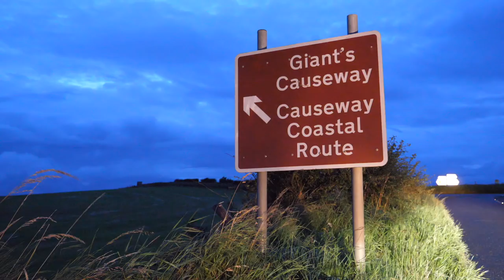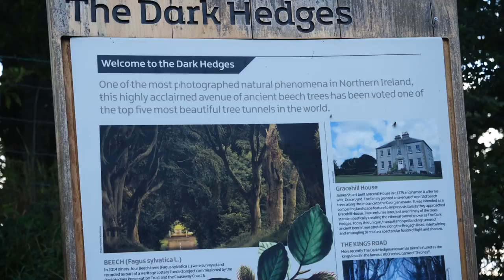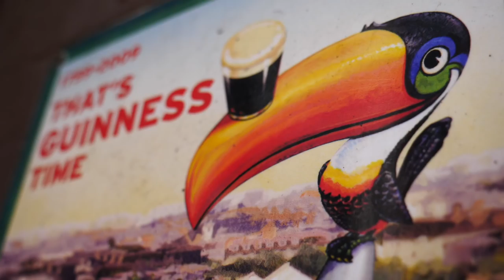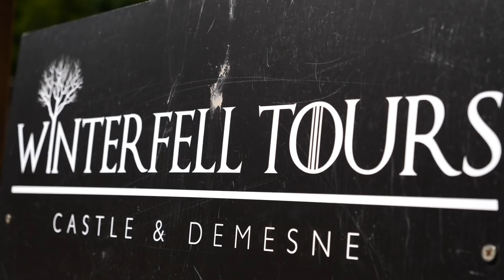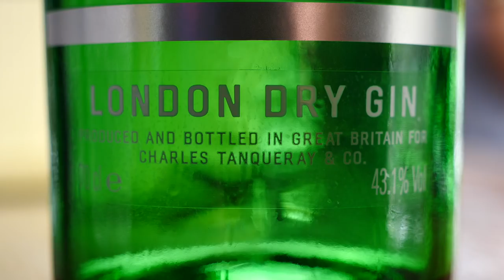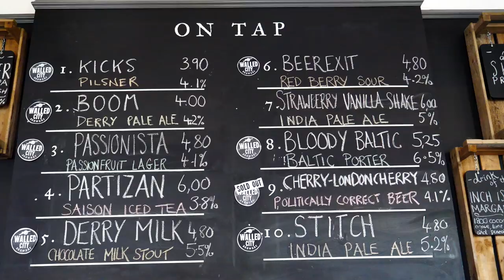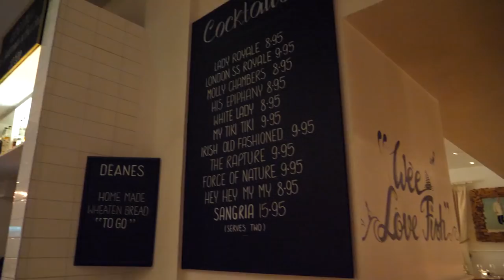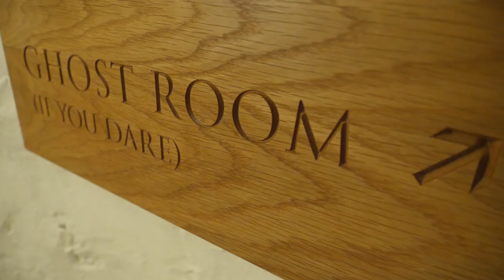24 hours In Northern Ireland Travel Guide | How To Spend 24 Hours In Northern Ireland!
Join us for our 24 Hours in Northern Ireland travel guide as we cover attractions, landmarks, scenery, food and nightlife worth experiencing. Have you ever wondered what it would be like to visit Northern Ireland and experience something different for every hour of the day? That's exactly what we did in this travel video covering a different experience for every single hour of the day in Northern Ireland.

05:00 - Sunrise at Giant’s Causeway
06:00 - Catch and Sea Tour
07:00 - Visit the Dark Hedges
08:00 - Walk the Gobbins Coastal Path
09:00 - Cross the Carrick-a-Rede Rope Bridge
10:00 - Visit the Titanic Belfast Museum
11:00 - Grab a bite at St. George’s Market
12:00 - Go on a Belfast Food Tour
13:00 - Have lunch at Harry’s Shack
14:00 - Dress up at Game of Thrones Castle Ward
15:00 - Belfast Street Art Tour
16:00 - Belfast Gin Jaunt
17:00 - Walled City Brewery
18:00 - Boomboarding
19:00 - Visit Lough Navar Viewpoint
20:00 - Spa Experience at Finn Lough Resort
21:00 - Watch sunset over Lough Erne
22:00 - Nightlife in Cathedral Quarter
23:00 - Late dinner at Deanes Love Fish
24:00 - Moonlight Kayaking
01:00 - Cocktails at The Merchant Hotel
02:00 - Nightlife at The Bullitt Hotel
03:00 - Learn to bake sourdough bread at Ursa Minor Bakehouse
04:00 - Sleep in a Haunted Castle

We offer off-the-beaten path suggestions that won't find in a typical Northern Ireland tourism brochure or Northern Ireland itinerary.

Do you agree with our suggestions? What would your ultimate 24 hours in Northern Ireland experience be like?

This video was made possible through partnership with Visit Britain Discover Northern Ireland & iambassador

OUR BLOGS

24 hours in Northern Ireland Travel Guide Video Transcript:

I recently travelled to Northern Ireland with the sole purpose of tracking down 24 unique moments travellers can experience - one for each hour of the day. From food tours to Game of Thrones experiences, and coastal walks to haunted castle visits, here’s is what I experienced in Northern Ireland.

Giant’s Causeway is a UNESCO Heritage Site that features no less than 40,000+ interlocking basalt columns. Legend has it that Irish giant, Finn MacCool, built the causeway across the North Channel to accept a fight from Scottish giant Benandonner.

The Gobbins is a modern cliff path located in County Antrim. The walk takes you across bridges past caves and through tunnels.

For my 9:00 am activity, I visited the Carrick-a-Rede Rope Bridge, which links the mainland to the small island of Carraig a’ Ráid.
The suspension bridge offers the best vantage points for landscape photos.

Titanic Belfast museum offers visitors a chance to learn about the lives of the workers who built the Titanic, along with the passengers and crew who made the fateful voyage.

An Ulster Fry features soda bread, potato bread, back bacon, fried eggs, fried mushrooms, sausages, baked beans, hash browns and toast.

With a burgeoning food scene the Belfast Food Tour is a great way to sample some of the best bites and drinks the city has to offer.
The 4-hour guided walk takes you to some top food and drink spots around Belfast while better acquainting yourself with the city!

At Harry's Shack I had a hankering for fish and chips and it was the best I’ve had in Northern Ireland.

The Dark Hedges wasn’t the only GOT destination I visited. Game Of Thrones fans will be glad to know that you can visit Castle Ward to experience Winterfell by dressing up in costume and putting those archery skills to the test.

After all that pampering, I made it down to Lough Erne for sunset with a side of roasted marshmallows. At Deanes Love Fish they had an amazing seafood platter indulging to the max!

If you’re looking for something to do at 01:00 am, be it ending the evening or kickstarting the night, the Merchant Hotel is a great spot for a cocktail and conversation. I finished the night at Bullitt Hotel, where there was a live DJ set and party atmosphere.

The story of Lady Isabella goes that after being locked in her room and starved by her husband, she fell to her death from the window. Mediums who spent the night at the castle reported that there are numerous ghosts.

And that’s a wrap for my solo adventure in Northern Ireland. I hope this 24 hour travel guide gave you some ideas of cool things you see, do, and eat when you visit. In the meantime, wishing you happy travels and until next time!

This is part of our Travel in Northern Ireland video series showcasing Northern Ireland food, Northern Ireland culture and Northern Ireland cuisine.